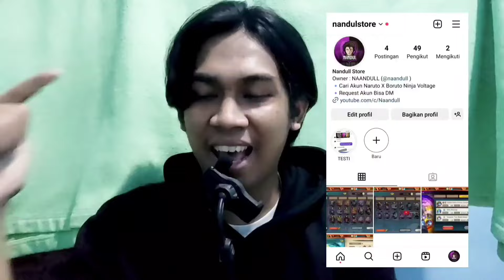TIPS PEMULA NINJA TOOL AWAKENING DAN PANEL MISSION - NARUTO X BORUTO NINJA VOLTAGE